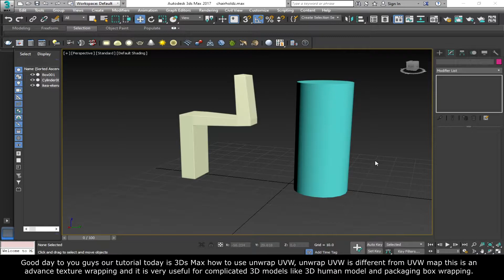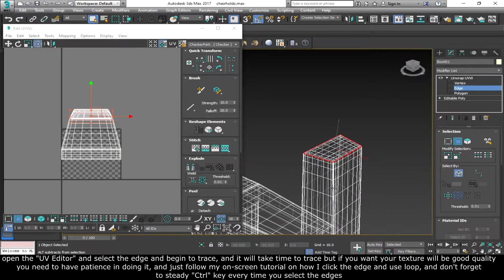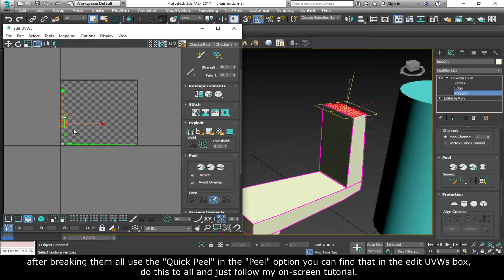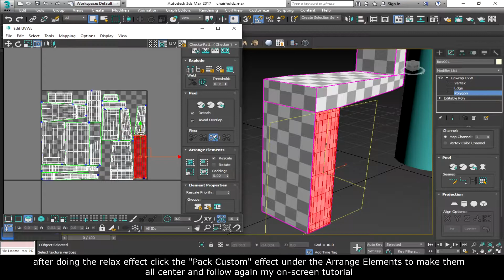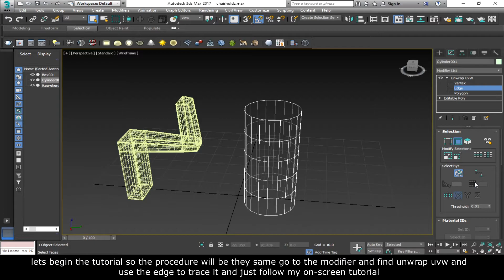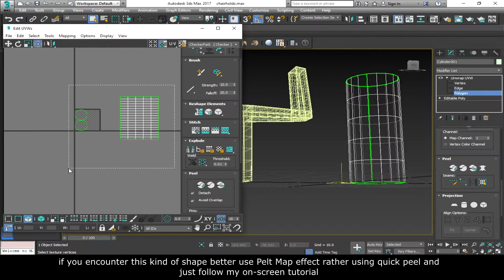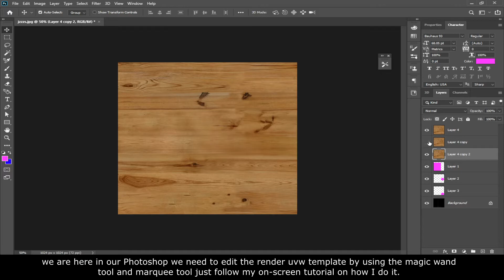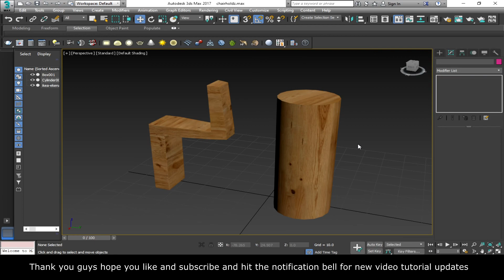How to use Unwrap UVW best Tips and Tricks - 3Ds Max Tutorial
it's another video tutorial for your easy graphic design work and for multimedia purposes. In this tutorial, we will learn How to use Unwrap UVW best Tips and Tricks, I will teach you the step by step process in doing it, unwrap UVW is the best way for texture mapping with complicated 3D models.

SOCIAL

gash: 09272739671 ( jose crisostomo apanto )